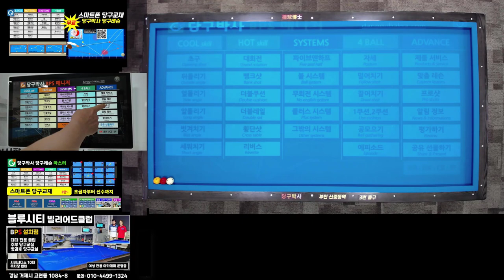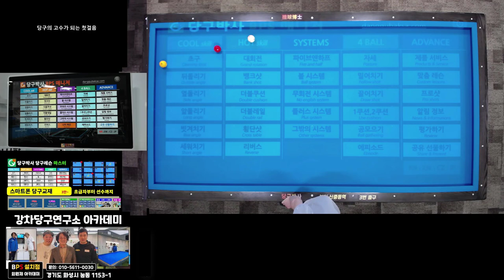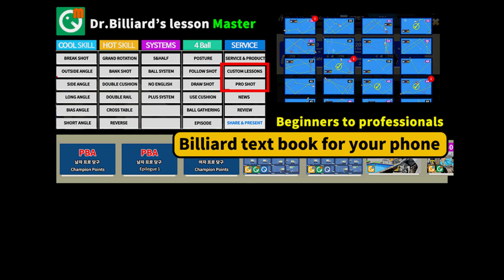쿠드롱 하이런 28점 세계기록 수록 업데이트 알림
쿠드롱 선수의 하이런 28점 세계기록 배치를 당구박사의 스마트폰 당구교재 ' 당구박사 당구레슨 마스터'에 수록했습니다.